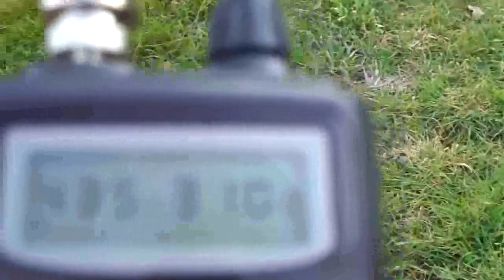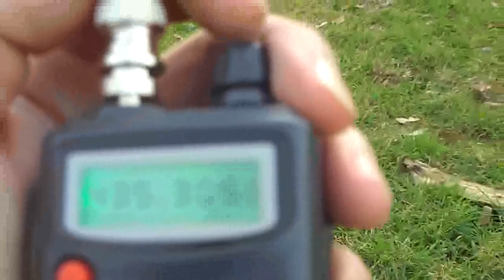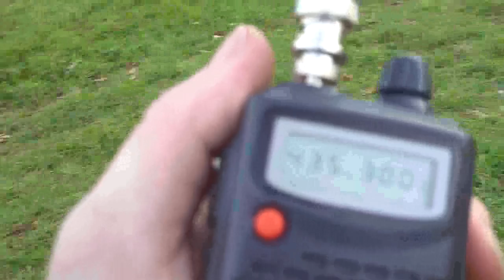Satélite AO-51 RX con antena CJU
Me he construido la antena CJU de Juan Antonio, EA4CYQ y la he probado con el portatil chino de 432, a ver como funcionaba con los satélites